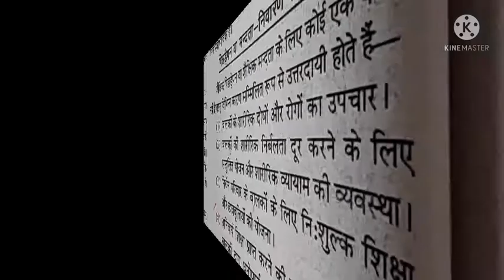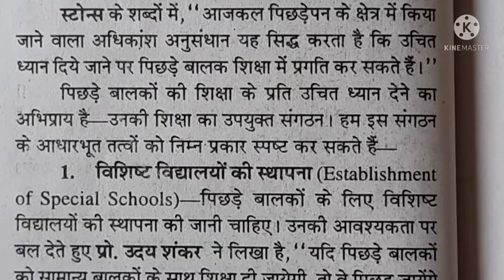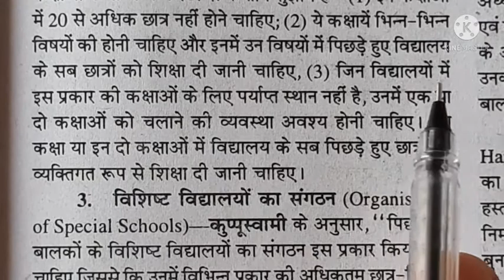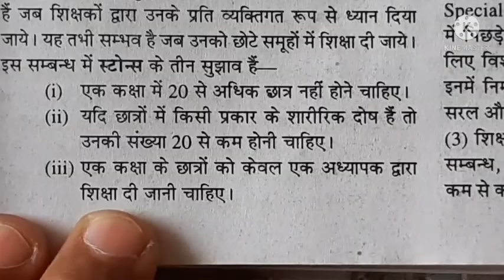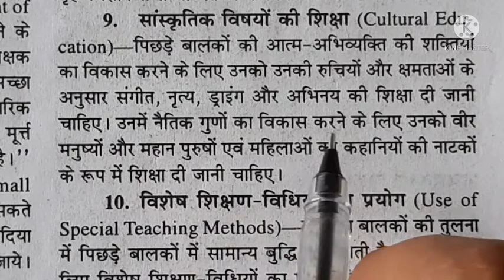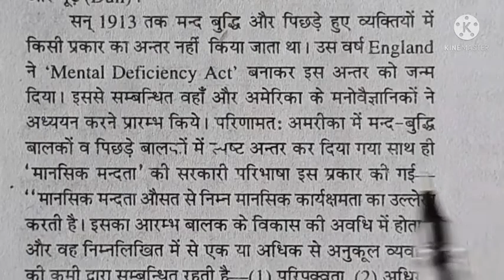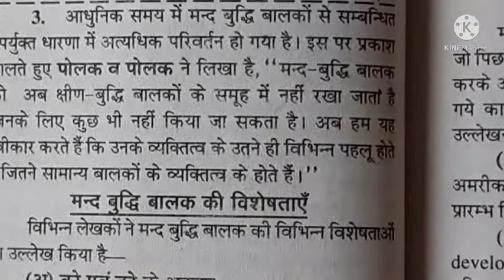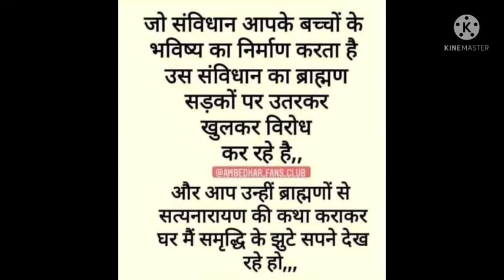बाल विकास एवं शिक्षाशास्त्र भाग 48 Child &Educational Development Part 48@ Prince ShiVaNaNd $ Osho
किताबे इंकलाब पैदा करती हैं इसलिए लाइब्रेरी, स्कूल, कॉलेज बंद हैं।
शराब गुलाम पैदा करती है इसलिए ठेके खुले हैं।

*एक राजा था। वह मूर्तिपूजा का घोर विरोधी था। एक दिन एक व्यक्ति उसके राज दरबार में आया और राजा को ललकारा - हे राजन! तुम मूर्ति पूजा का विरोध क्यों करते हो?*

*राजा बोला – आप मूर्ति पूजा को सही साबित करके दिखाओ मैं अवश्य स्वीकार कर लूँगा।*

*व्यक्ति बोला - राजन यदि आप मूर्ति पूजा में विश्वास नहीं करते हैं तो दीर्घा में जो आपके स्वर्गवासी पिताजी की मूर्ति लगी है उस पर थूक कर दिखाएं और यदि थूक नहीं सकते तो आज से ही मूर्तिपूजा करना शुरू करें।*

*यह सुनकर पूरी राजसभा में सन्नाटा छा गया।*

*थोड़ी देर बाद राजा बोला – ठीक है। आप 7 दिन बाद आना तब मैं आपको अपना उत्तर दूंगा।*

*उस समय तो वह व्यक्ति चला गया। लेकिन चौथे ही दिन वह व्यक्ति दौड़ा भागा गिरता पड़ता राजसभा में आ पहुँचा और जोर जोर से रोने लगा - त्राहिमाम राजन त्राहिमाम।*

*राजा बोला - क्या हुआ ?*

*व्यक्ति बोला - राजन राजसैनिक मेरे माता पिता को बंदी बनाकर ले गए हैं और दो मूर्तियां मेरे घर में रख गए हैं।*

*राजा बोला - हां मैंने ही आपके माता-पिता की मूर्तियां बनवाकर आपके घर में रखवा दी हैं। अब से आपके माता पिता हमारे बंदी रहेंगे और उन्हें खाने पीने के लिए कुछ न दिया जायेगा। लेकिन आप उनकी मूर्तियों की अच्छी प्रकार से सेवा करें। उन मूर्तियों को अच्छे से खिलाएं, पिलाएं, नहलाएं, सुलाएं। अच्छे अच्छे कपड़े पहनाएँ।*

*व्यक्ति बोला – राजन वो मूर्तियां तो निर्जीव जड़ हैं वो कैसे खा पी सकती हैं और उन मूर्तियों को खिलाने पिलाने से मेरे माता पिता का पेट कैसे भरेगा ? मेरे माता पिता तो भूखे प्यासे ही मर जायेंगे। कुछ तो दया कीजिए।*

*राजा बोला – ठीक है। आप यह 10000 स्वर्ण मुद्राएँ ले जाएँ और उन मूर्तियों के सम्मान में उनके रहने के लिए एक अच्छा सा महल भी बनवा दें।*

*व्यक्ति बोला – मेरे माता पिता बंदीगृह में रहें और मैं उन मूर्तियों की सेवा करूं ? यह तो महामूर्खता है।*

*राजा बोला - हम देखना चाहते हैं कि आपके माता पिता की मूर्तियों की सेवा से आपके असली माता पिता की सेवा होती है या नहीं।*

*व्यक्ति गिड़गिड़ा कर बोला – नहीं राजन उन मूर्तियों की सेवा से मेरे माता पिता की सेवा नहीं हो सकती।*

*राजा बोला - जब आप सर्वशक्तिमान सर्वव्यापक परमेश्वर की मूर्ति बनाकर पूज सकते हैं और उससे सर्वशक्तिमान सर्वव्यापक परमेश्वर की पूजा होना मानते हो तो अपने माता पिता की मूर्ति की सेवा से आपके माता पिता की सेवा क्यों नहीं हो सकती ?*

*अब वह व्यक्ति कुछ न बोला और दृष्टि भूमि पर गड़ा लीं।*

*राजा पुनः बोला – आपके माता पिता में जो गुण हैं जैसे ममता, स्नेह, वात्सल्य, ज्ञान, मार्गदर्शन करना, रक्षा करना, चेतन आदि उनकी मूर्ति में कभी नहीं हो सकते। वैसे ही मूर्ति में परमेश्वर के गुण जैसे सर्वव्यापक, सर्वशक्तिमान, सर्वज्ञ, सर्वान्तर्यामी, सृष्टि, दयालू, न्यायकारी, चेतन नहीं हो सकते। फिर ऐसी मूर्ति की पूजा करने का कोई लाभ नहीं।*

*इसके बाद थोड़ी देर राजसभा में सन्नाटा रहा। वह व्यक्ति निरुत्तर हो चुका था।*

*व्यक्ति बोला – मुझे क्षमा कर दें राजन। आपने मेरी आँखें खोल दी हैं। मुझे मेरी गलती पता चल गई है। अब मैं ऐसी गलती दोबारा नहीं करूंगा।*

*अंत में राजा बोला – और हाँ! जैसे हम अपने कपड़ों को साफ़ रखते हैं गंदा नहीं होने देते उनका सम्मान करते हैं। यादगार के लिए बनाए गए अपने पूर्वजों महापुरुषों के चित्र और मूर्तियाँ को साफ़ रखने या नष्ट होने से बचाने का महत्व बस इतना ही है। जाओ अपने माता पिता को सम्मान से ले जाओ।*

*और इसी के साथ पूरी राजसभा राजा के ज्ञान और चातुर्य से प्रशंसा करते हुए जय जयकार करने लगी।*

·        मनोज कुमार अहिरवार
·        IAS रिसर्च अकैडमी अमरवाड़ा जिला छिंदवाड़ा मध्य प्रदेश
·         यूट्यूब चैनल - प्रिंस शिवानंद Prince Shivanand
·         फोन   नंबर -  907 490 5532
·        Bank -CBI A/C No.   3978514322
·        दोस्तों अकेडमी को चालू करने के  लिए और ज्यादा से ज्यादा अच्छा एजुकेशन देने के लिए हमें रुपयों की बहुत आवश्यकता हो रही है जिस किसी को भी ऐसा लगता है कि वह हमारी आर्थिक मदद कर सके तो हम मिशन के साथ-साथ आप सभी के सहयोग से अच्छा एजुकेशन देने में सफल हो पाएंगे आपसे यही विनती है कि ऊपर दिए खाता नंबर पर आपका अपना जितना भी सहयोग बन सके आप करें बच्चों की एजुकेशन के लिए एक अच्छी पहल आपकी तरफ से हो ऐसी उम्मीद और कामना के साथ मैं आपका धन्यवाद देता  हूं

1947 के उत्तर भारत के किसी भी सूबे की राजधानी के दफ्तरों के अफसरों की लिस्ट देख लीजिए. सीधा हिसाब मिलेगा.

बड़े पदों पर मुख्य रूप में अंग्रेज. बाकी पदों पर ब्राह्मण, मुसलमान और कायस्थ लगभग बराबर और थोड़े से ठाकुर-वैश्य.

ओबीसी और दलित या आदिवासी एक भी नहीं. दिल्ली के सरकारी दफ्तरों की शक्ल यही थी.

1947 के बाद अंग्रेज अफसर पूरी तरह चले गए और मुसलमान अफसरों का बड़ा हिस्सा पाकिस्तान शिफ्ट कर गया.

इनसे खाली हुई जगह किसने भरी?

इसके लिए आपको 1950 के बाद के अफसरों की लिस्ट देखनी होगी. राष्ट्र को कौन चलाएंगे और राष्ट्र पर दबदबा किनका होगा, ये इसी समय तय हुआ है.

आजादी के बाद उच्च स्तरीय नौकरशाही में कायस्थ कम होते चले गए. सबसे बड़ा घाटा उनका हुआ. मुसलमान अफसरों की संख्या काफी कम हो गई.

यानी अंग्रेज गए, कायस्थ घटे और मुसलमान कम हो गए.
ये सारी खाली जगह किसने भरी?